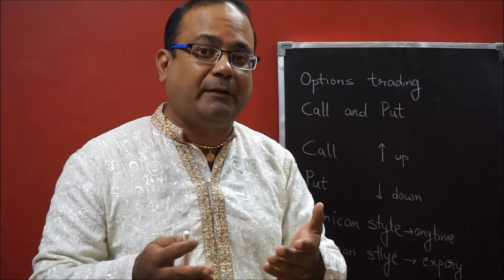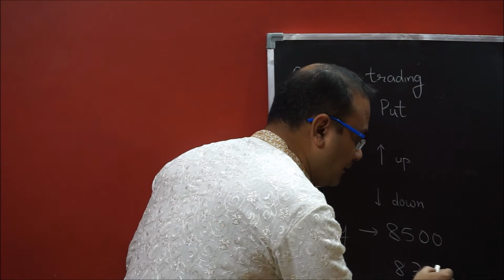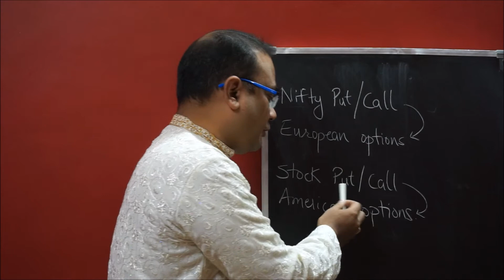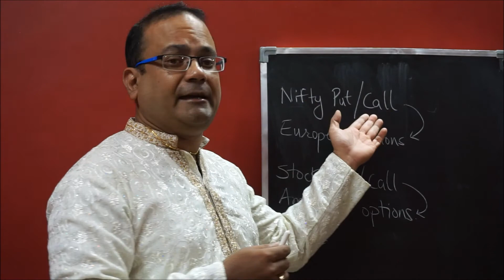निफ्टी मे आप्शन ट्रेडिंग की जानकारी, कॉल और पुट का मतलब क्या होता है? What is Options trading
यह विडियो आप्शन नए ट्रेडर्स के लिए ट्रेडिंग की शुरुआती जानकारी बताता है जिसमे की कॉल और पुट तथा अमेरिकन और यूरोपियन आप्शन का अंतर बताया गया है.

This video is very useful for beginners to understand the basics of Options trading and it also explains Put and Call options, difference between American and European Options and how to do
 Options trading.